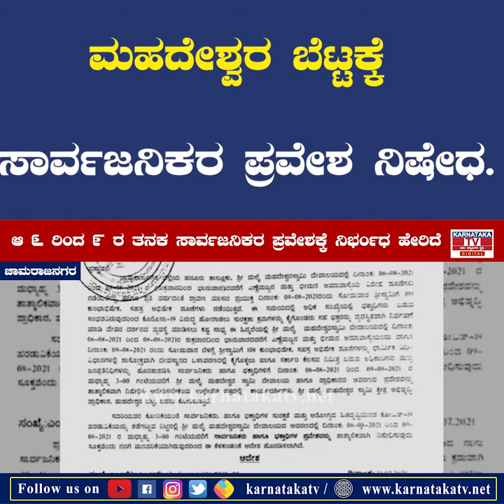ಮಹದೇಶ್ವರ ಬೆಟ್ಟಕ್ಕೆ ಸಾರ್ವಜನಿಕರ ಪ್ರವೇಶ ನಿಷೇಧ... | Chamarajanagar | Karnataka News